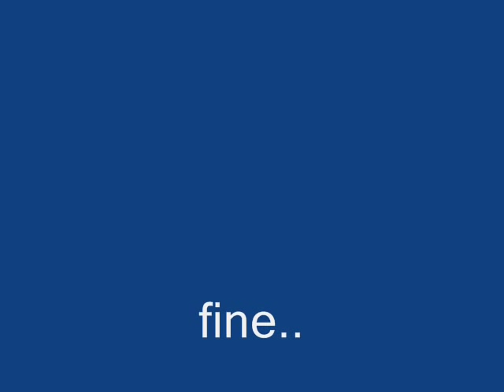PASSO A DUE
SCENA DEL PRIMO PROVINO